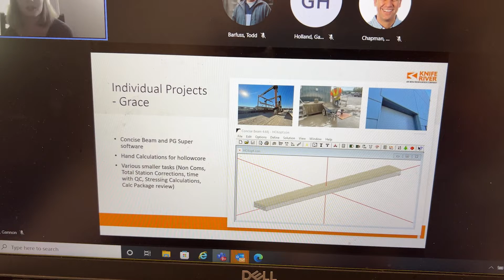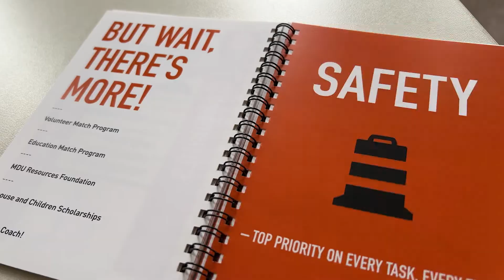Summer Internships at Knife River!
Learn about summer internship opportunities for college students at Knife River NW.  We build careers and structures that last! Internship opportunities in: construction management, accounting, civil engineering, communications, concrete industry management, and more!